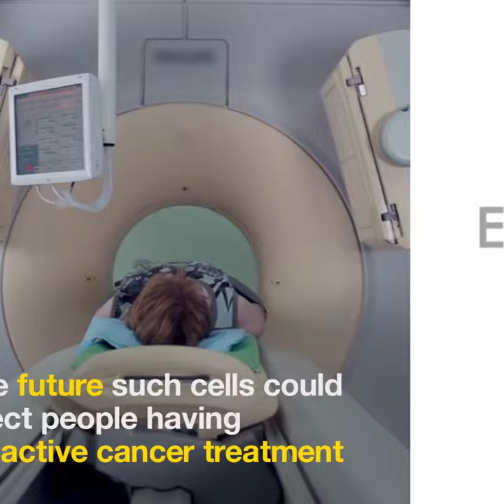These tiny animals are almost indestructible